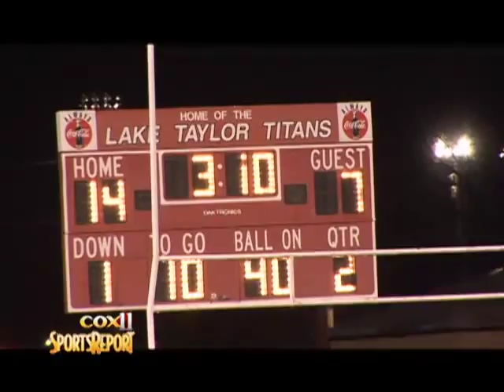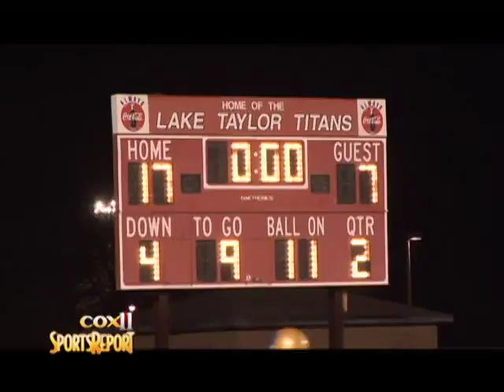Phoebus @ Lake Taylor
The Phantoms get to the Division 5 playoffs, but the Titans make them pay for every yard.